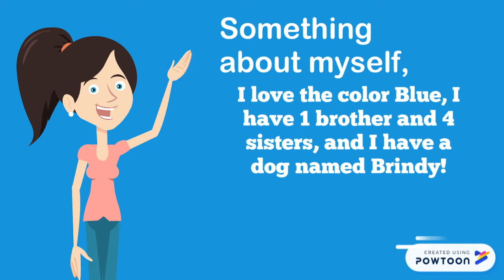First Day Introduction